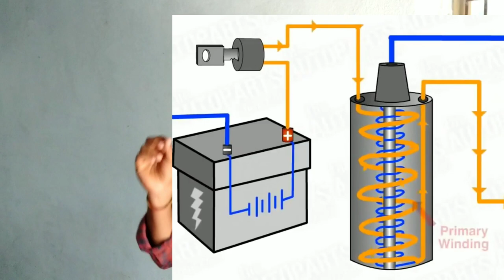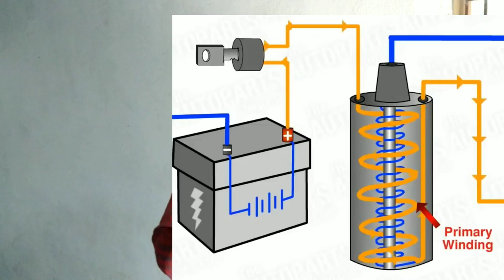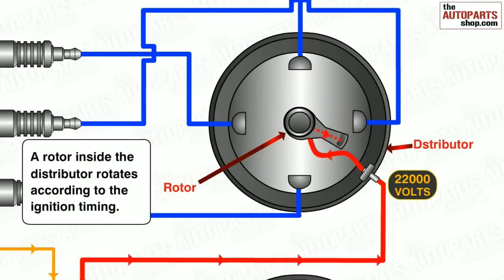SPARK PLUG లో 40,000 volts కరెంట్ ఉంటుందా..!! షాకింగ్ విషయాలు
ఈ వీడియో చివరి వరకు చూడండి మీకు తెలియని ఎన్నో విషయాలు ఈ వీడియోలో మీరు తెలుసుకుంటారు

ఈ వీడియో నచ్చితే తప్పకుండా TELUGU AUTOMOBILE చానల్ ని సబ్స్క్రైబ్ చేసుకోండి